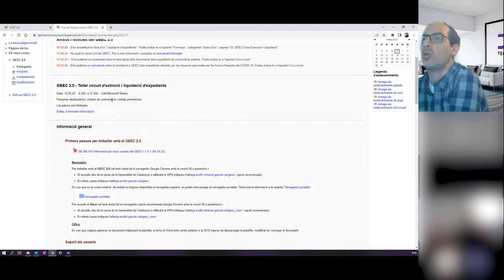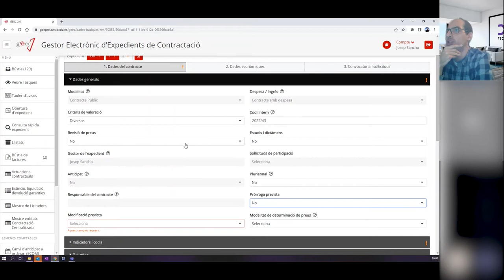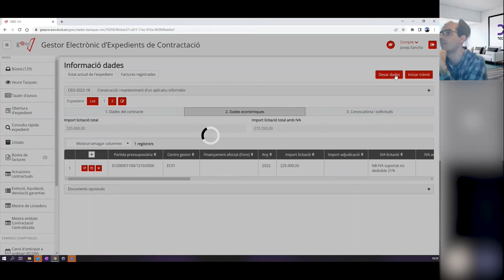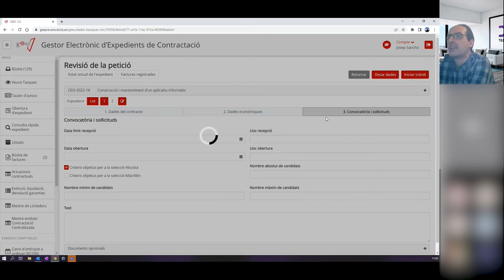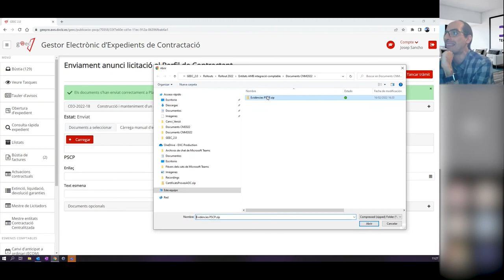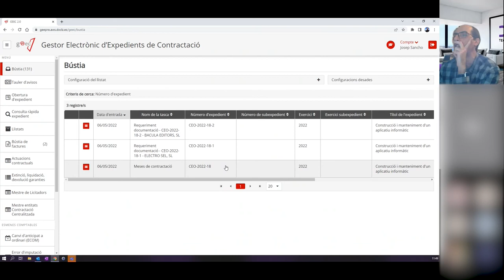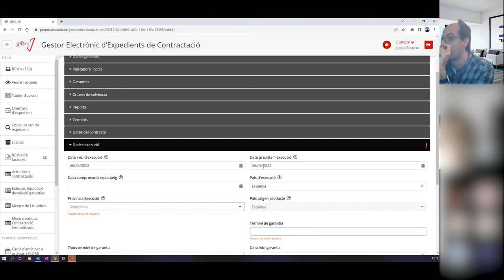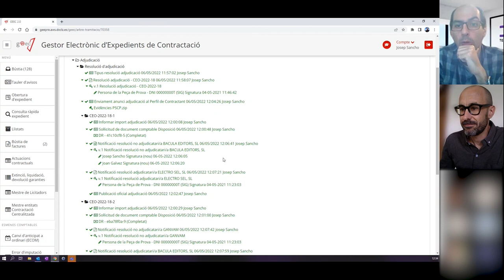Jornada sobre l'ús del Gestor electrònic expedients de contractació (GEEC 2.0), contractes no menors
(06/05/2022)

PRESENTACIÓ
La Junta Consultiva de Contractació Administrativa s'adscriu al Departament d'Economia i Hisenda i és l'òrgan consultiu específic en matèria de contractació pública de l'Administració de la Generalitat de Catalunya i del sector públic que en depèn.
Per tramitar els expedients de contractació cal conèixer de primera mà les possibilitats del GEEC 2.0, saber-lo utilitzar de manera eficient i emprar-lo correctament.

OBJECTIUS
Aprendre a gestionar un contracte no menor a través del GEEC 2.0
Conèixer les integracions amb altres eines de contractació pública

PROGRAMA
- Benvinguda i presentació.
- Funcionalitats genèriques: tasques de documents, llistats, bústia de tramitació, reobertures, retorns, arbre de tramitació, etc.
- Obertura i tramitació d'un contracte no menor

PROFESSORAT
Josep Sancho Puerto, tècnic desenvolupador de l'empresa DXC Technology Company